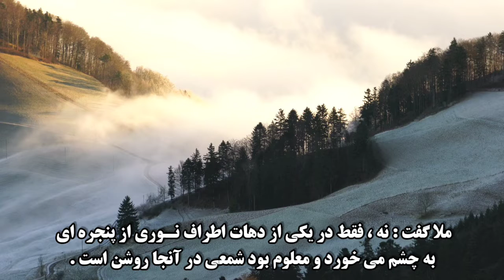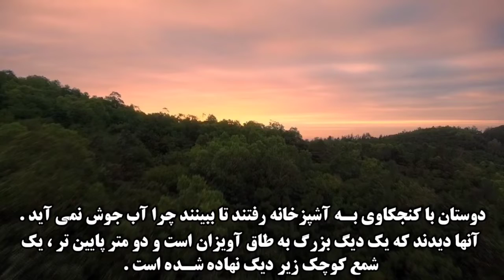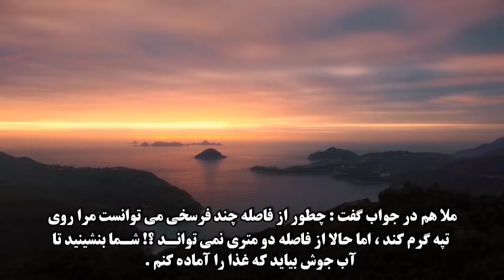یک داستان جالب از ملا نصرالدین | چیزی که عوض داره گله نداره | داستان کوتاه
امیدوارم از این بخش خوشتون اومده باشه و از این داستان ها لذت برده باشید❤️

داستان کوتاه و جالبی درباره ملا نصرالدین و دوستانش مه به ما یاد میدهد با مردم طوری رفتار کنیم که دوست داریم با ما رفتار شود. این داستان زیبا و پند اموز را از دست ندهید و برای شنیدن داستان های بیشتر کانال ما را سابسکرایب کنید و نظر خودتون رو حتما برای ما کامنت کنید تا در کنارهم هر روز بهتر از دیروز باشیم.

بعضی مواقع داستان های به ظاهر ساده میتونه مسیر زندگی ما رو عوض کنه! و خیلی اوقات همچین داستان هایی میتونه تلنگری برای ما باشد که در مسیر درست قرار بگیریم. پس این داستان های کوتاه و شگفت انگیز رو باهم میشنویم و اوقات خوشی رو کنارهم همراه با گرفتن پند و نکات مفید میگذرونیم.

تیتر داستان :
چیزی که عوض داره گله نداره !
 گوینده : عرفان رضایی

سلام به همه اگه داستان شنیدنی دارید میتونید آن را با من به اشتراک بزاری تا آن را بازگو کنیم

برای شنیدن داستان های بیشتر میتونید کانال ما رو سابسکرایب کنید و مارا در اینستاگرام دنبال کنید.

تگ ها:

داستان فارسی
داستان کوتاه
داستان شب
داستان پندآموز
داستان
داستان شگفت انگیز
داستان واقعی
داستان عاشقانه
داستان ادبی
داستان عبرت آموز
داستان زندگی
داستان زیبا
داستان زیرنویس
پند آموز
dastan
dastan farsi
story
short story
Persian story
Informative story
pand Amoz

1)This video has no negative impact on the original works (It would actually be positive for them)
2)This video is also for teaching purposes.
3)It is not transformative in nature.
4)I only used bits and pieces of videos to get the point across where necessary.